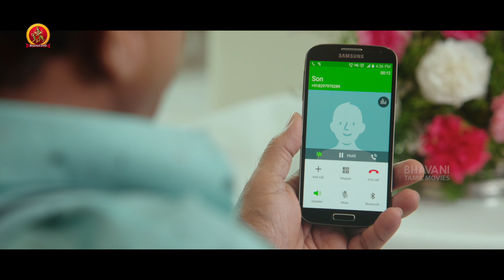Maanidan Latest Tamil Movie Part 3 l (Mr. Majnu) | Akhil Akkineni, Nidhi Agarwal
Watch Maanidan(Mr. Majnu) Tamil Movie Parts.

Starring: Akhil Akkineni, Nidhi Agarwal, Subbaraju, Hyper Aadi, Vidyulekha and others.